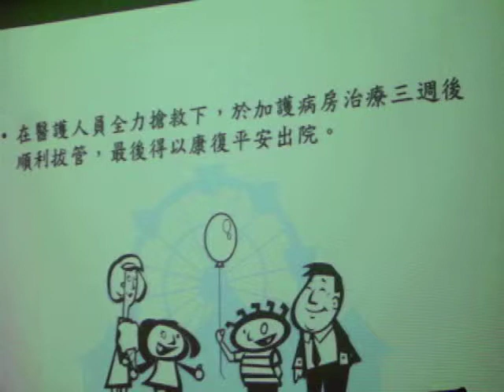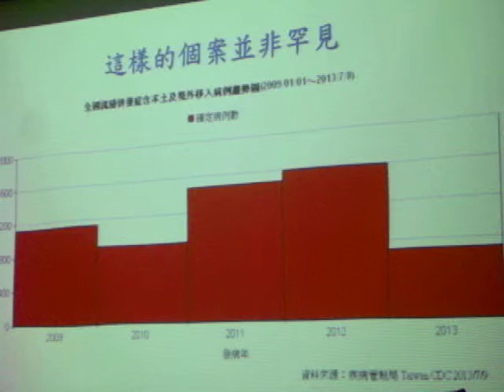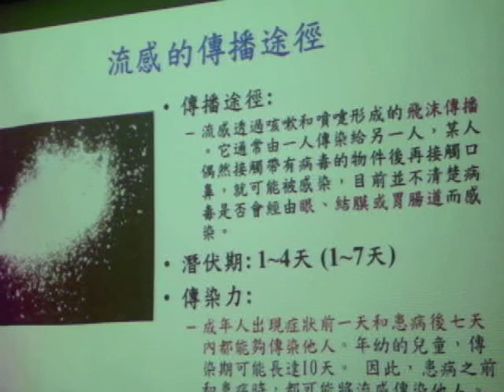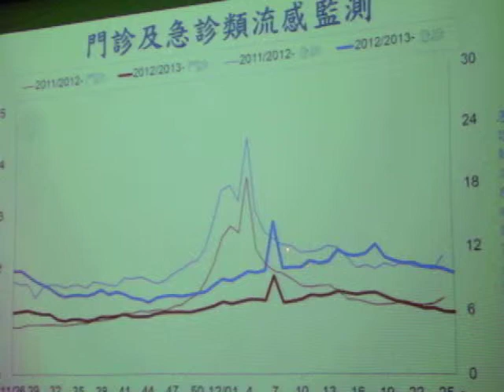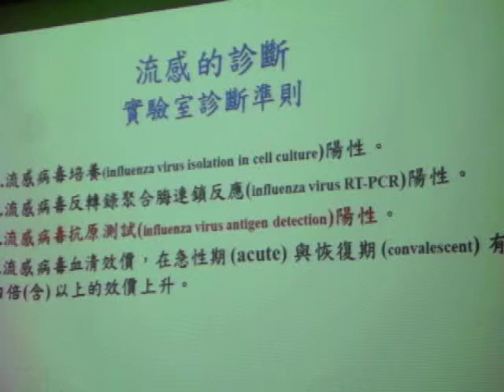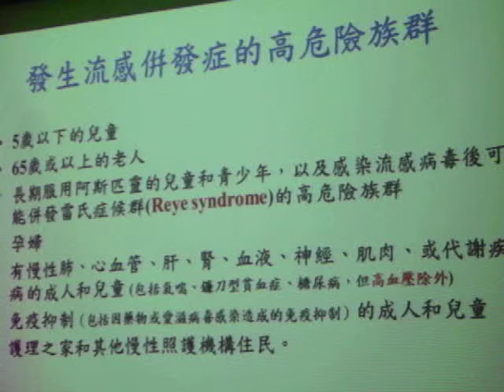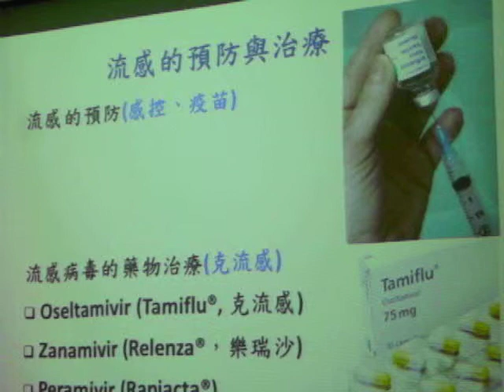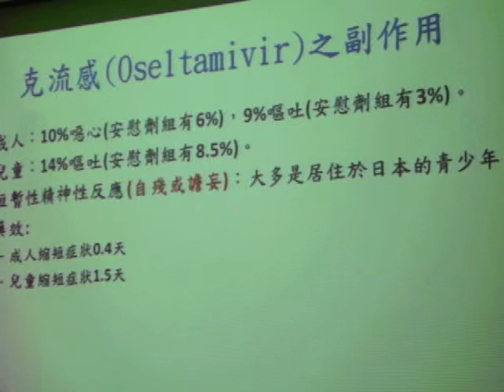民正新聞記者:蔡永源報導成大醫院急診部小兒科主治醫師何宗憲一年四季談流感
流感是由流感病毒引起，臨床上常見的症狀包括：發燒、頭痛、全身肌肉酸痛、喉嚨痛及咳嗽等。流感的傳染途徑主要是透過咳嗽或打噴嚏之飛沫而傳染給其他人。另外，流感病毒可在低溫潮溼的環境中存活數小時，故亦可經由手接觸口沫或鼻涕等黏液傳播病毒。
幼童、老年人，以及患有心、肺、腎臟及代謝等慢性疾病，貧血或免疫功能不全的人，也就是所謂的『高危險族群』，在感染流感後有較高的比例會發生併發症。在發生併發症時，往往同時出現一些『危險徵兆』如呼吸急促、呼吸困難、發紺、血痰、胸痛、意識改變，低血壓等。兒童之危險徵兆尚包含不容易喚醒、無法進食及活動力低下等。因此當病人出現上述危險徵兆時，一定要立刻就醫接受診療。